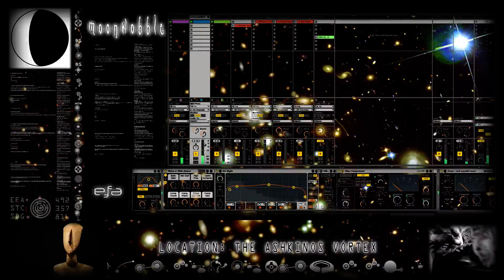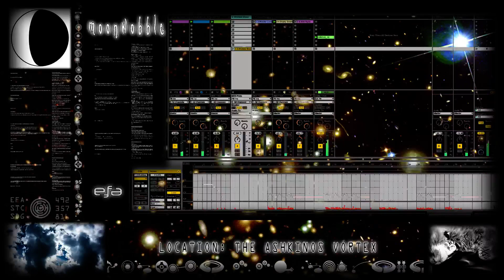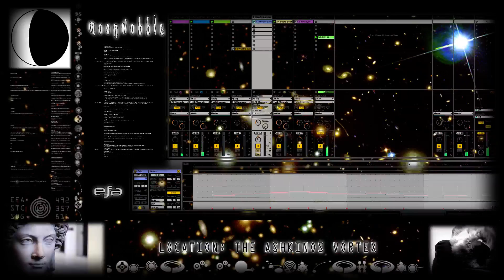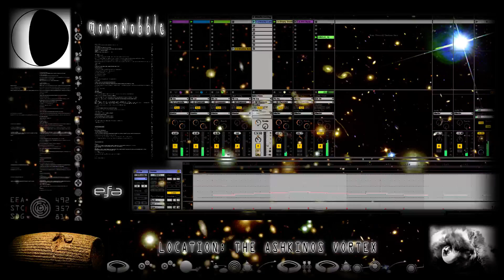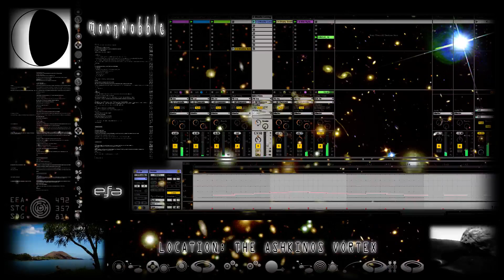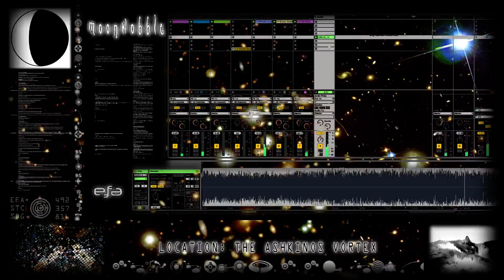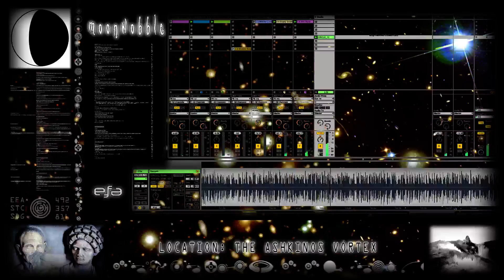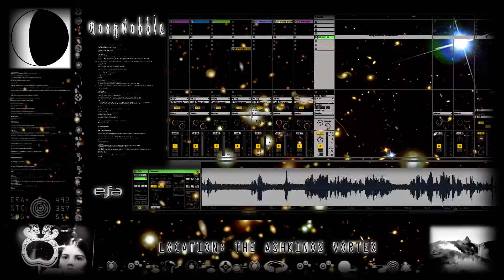Deep Time/Space ||| moonwobble ||| MPH #001 (CIRCLE 12)